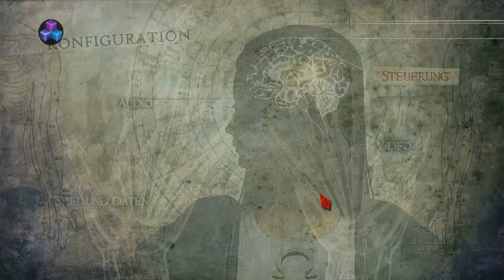YEAH,FLASCHENPOST! // Alice Madness Returns #12 [CubeTV]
Die ultimative Madness gemischt mit pornösen Humor, das ist ALICE MADNESS RETURNS!

→Ich würde mich nach dem gucken über eine Bewertung und ein Feedback freuen !
Guckt auch bei meinen anderen Videos mal vorbei ;) Es schadet nicht :p

→Bei Fragen, fragt!

→Wenn Dir das Spiel gefällt, sei so nett und kaufe dir den Titel !

Δ KONTAKTDATEN Δ
Skype: Bei Anfrage per PN

Δ Lust auf ein gemeinsames Projekt? Δ
Einfach Fragen ;)